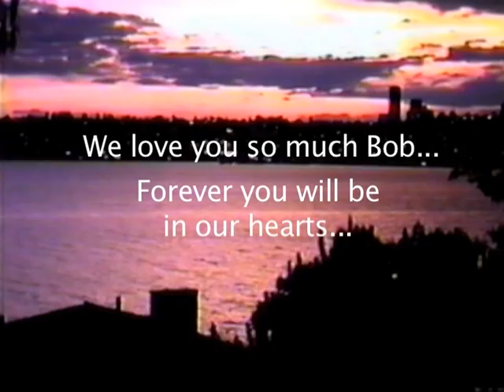Robert Houston - Mercer Island Resort